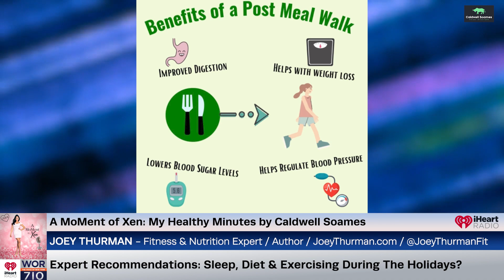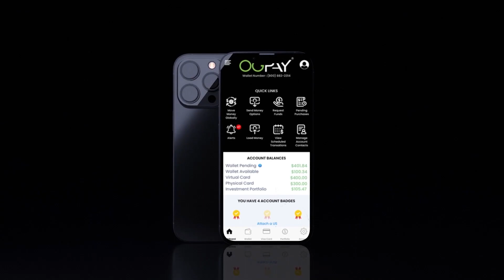The Overblown Holiday Weight Gain Convo & Health Hacks To Get You Through? ft. Joey Thurman Ep86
In My Healthy Minutes by Caldwell Soames we are joined by Joey Thurman. Joey is a fitness and nutrition expert, on air personality, and author of “365 Health and Fitness Hacks That Could Save Your Life” and his newest book “The Minimum Method: The Least You Can Do To Be A Stronger, Healthier, Happier You”. He is also the host of the “Fad Or Future” podcast. Today he’s here to talk about health hacks that will get you through the holiday season enjoyably, the craze behind holiday weight gain and why statistics show it's way more overblown than you think.